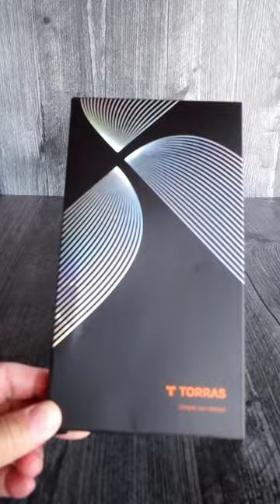Torras Upro Ostand Series Review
Best of its kind Halbach Magsafe. Once snap, Never slide the Magnetic ring is built with a Halbach array, bringing a more stable and faster charging experience.

Adjustable 3-way kickstand
Each Angle, New AnglePull the ring through the notch to make it stand. Perfect for watching videos, taking selfies, making video calls and more.